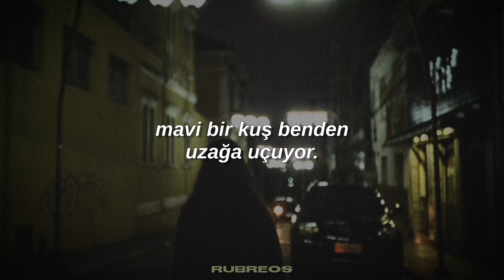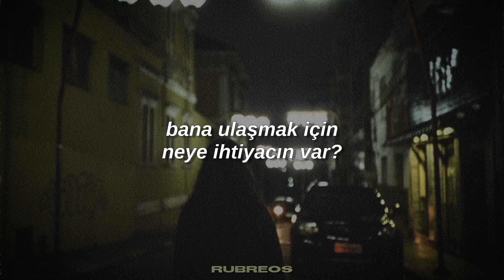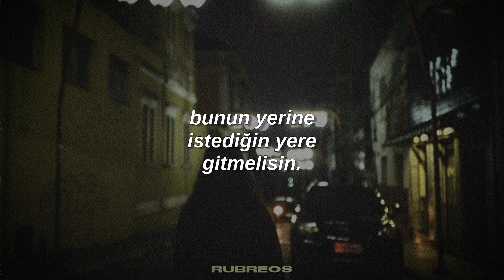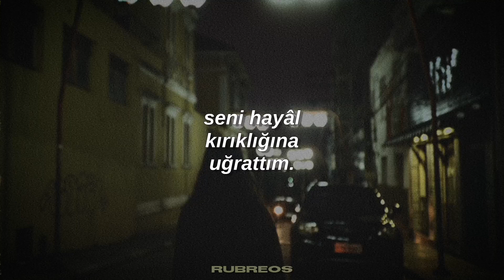acid ghost - nature (poem) (slowed türkçe çeviri)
istekti ama sesleri ayırt edemediğim için hata yapmış olabilirim şimdiden kusura bakmayın.

Blue bird flying away from me
Over the mountain and over the sea
You show up every season, I'll see you in the spring

Cause you flew for a thousand miles
To get to me what do you need
Should I apologize?
Please be my guide
Don't say goodbye
Don't say good-

Why fly all this way for me?
Instead you should go wherever you please
Fly to the sunlight over the trees
And I'll stay here and you can let me bleed

'Cause I ran for a thousand miles to get to you to get to you
And I let you down, I let you down
I'm letting you down